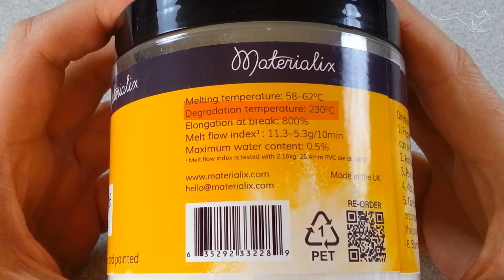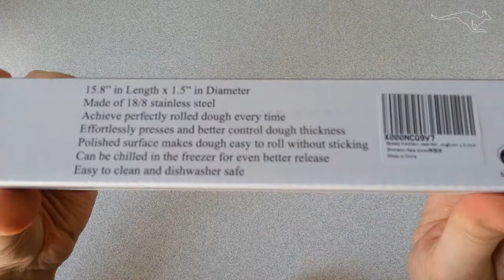DIY Making Worbla with Polymorph and Sawdust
Polymorph Powder
✗ Amazon USA not available
✗ Amazon UK
✗ Amazon FRANCE
✗ Amazon ITALY
✗ Amazon SPAIN
✗ Amazon GERMANY

Rolling Pin
✗ Amazon USA
✗ Amazon UK
✗ Amazon FRANCE
✗ Amazon ITALY
✗ Amazon SPAIN
✗ Amazon GERMANY

Worbla
✗ Amazon USA
✗ Amazon UK
✗ Amazon FRANCE
✗ Amazon ITALY
✗ Amazon SPAIN
✗ Amazon GERMANY

All rights of names and logos reserved to the brand owners.